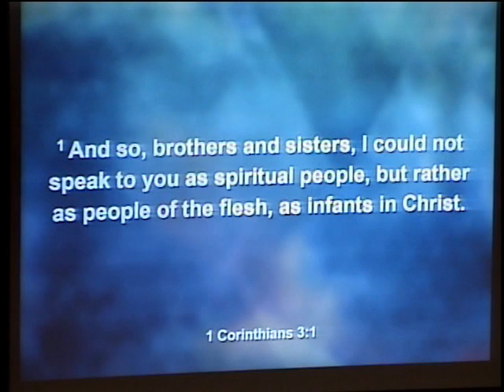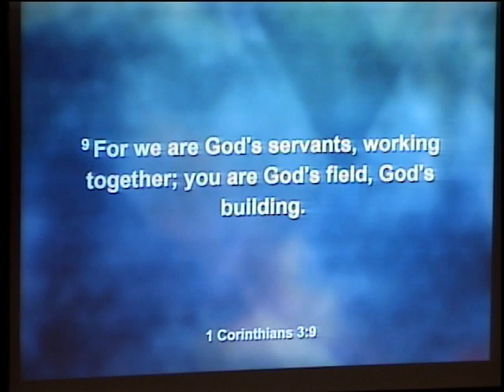"Co-Laborers: Working Together in God's Kingdom", Sarah Mcintosh, Hopewell UMC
February 12, 2023 Sermon entitled, "Co-Laborers: Working Together in God's Kingdom", presented by Sarah Mcintosh, Pastor of Hopewell UMC.